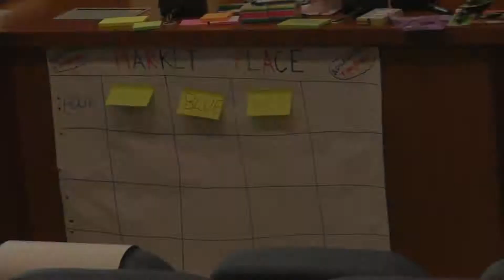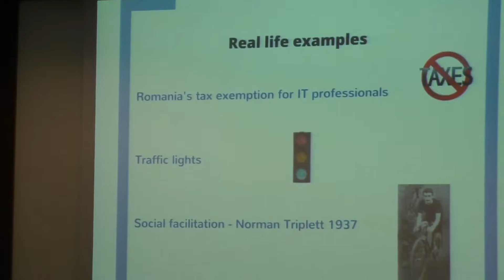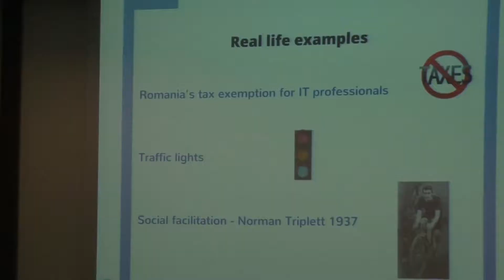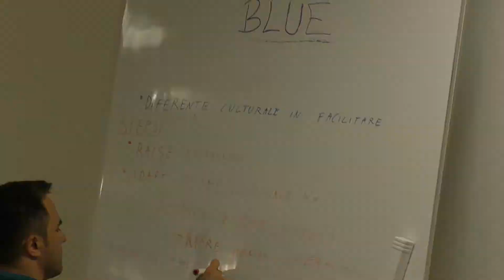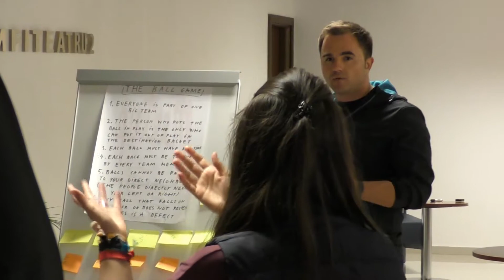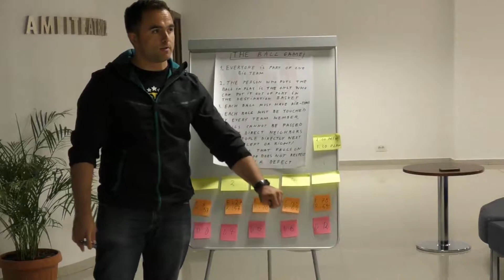AgileTalks#3 / 2017 @ Timișoara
Image: Media .EDU
Song: Sprint
Artists: Seum Dero & Yonetro

Timișoara, september 2017
Hosting location: Politehnica University of Timisoara